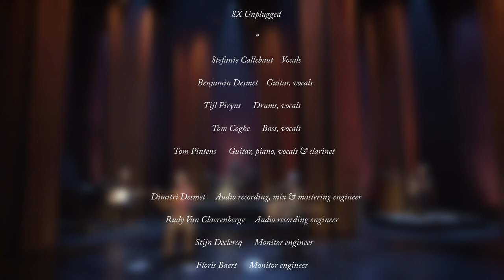SX - Unplugged (Recorded live at Schouwburg Kortrijk)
Credits:

Stefanie Callebaut - Vocals
Benjamin Desmet - Guitar, vocals
Tijl Piryns - Drums, vocals
Tom Coghe - Bass, vocals
Tom Pintens - Guitar, piano, vocals & clarinet

Dimitri Desmet - Audio recording, mix & mastering engineer
Rudy Van Claerenberge - Audio recording engineer
Stijn Declercq - Monitor engineer
Floris Baert - Monitor engineer
Michiel Bosmans - Sound assistant

Jan Ceuppens - Light engineer

Lode Steenhoudt  - Multicam director
Nico Van Daele - Camera operator
Pieter Blancke - Camera operator
Ilanja Van Zandycke - Camera & crane operator
Omer Vandendriesse - Crane operator & media management
Alexander Kerkhof - Color grader
Benjamin Desmet - Final editor

All tracks written and composed by
Benjamin Desmet & Stefanie Callebaut as SX

Special thanks to Schouwburg Kortrijk
Recorded with support of the Flemish Government

0:00 Intro
0:23 Pearls
3:17 Gold
7:27 Give
11:58 Black Video
16:48 Elysian
20:44 Graffiti
24:21 Mercury
29:03 Designed/Desire
33:50 Godspeed
37:50 Vision
40:24 Falling
45:05 The Future